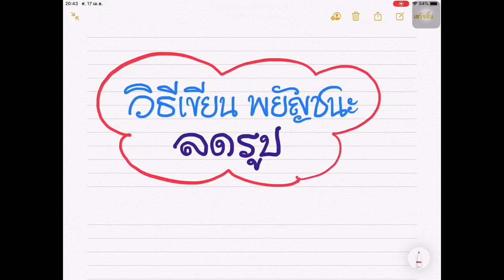ตอนที่ 7 การเขียนพยัญชนะลดรูป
ภาควิชาภาษาตะวันออก  คณะโบราณคดี มหาวิทยาลัยศิลปากร